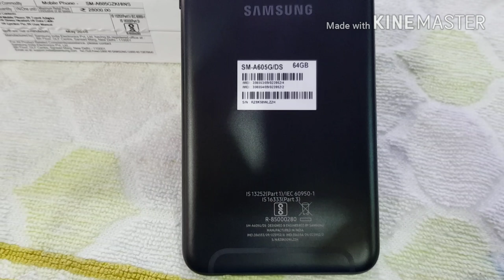Unboxing the new Samsung Galaxy A6+ .